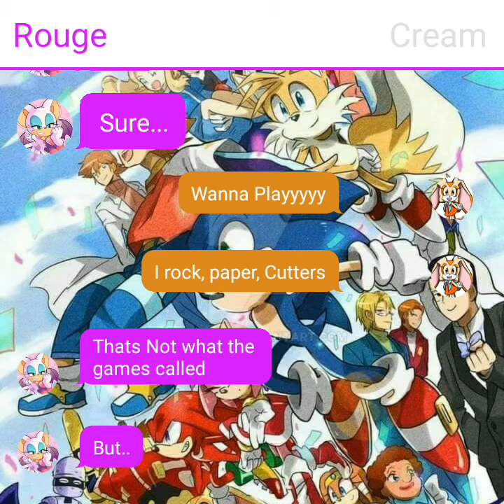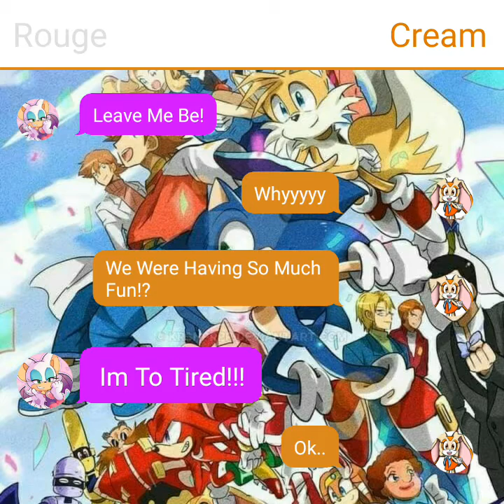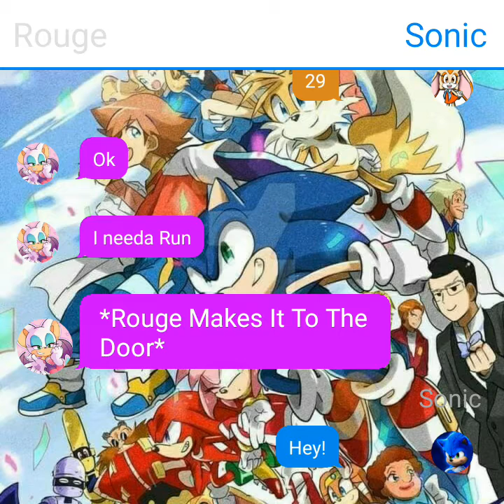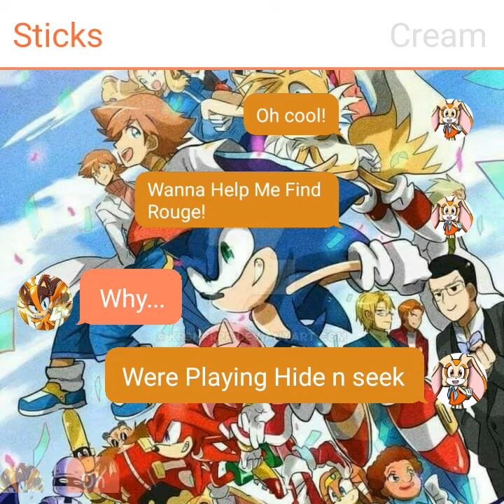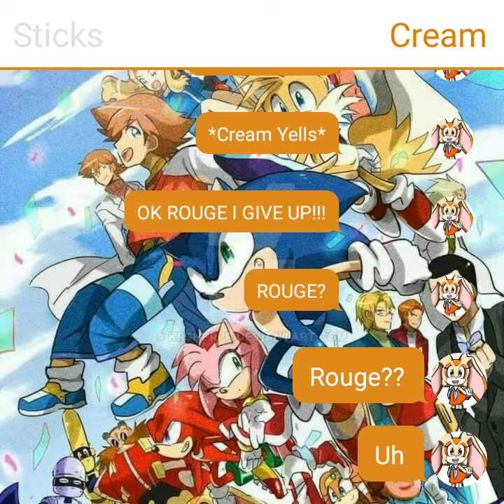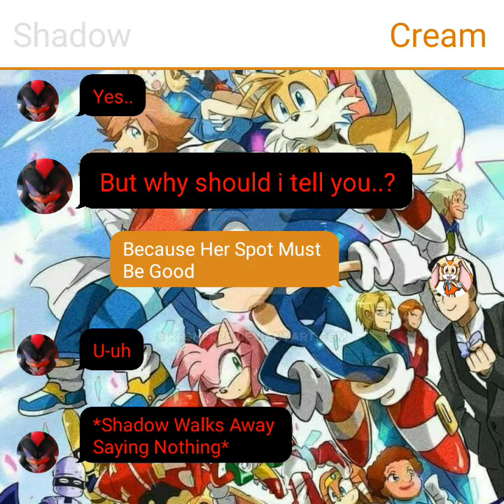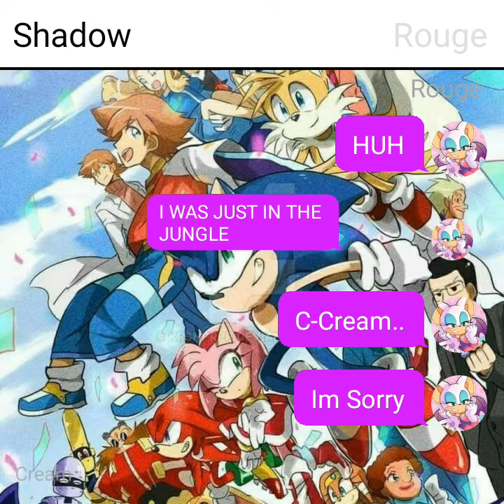Season 1 Episode 4: YOU CAN HIDE BUT YOU CAN RUN!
Cream Annoys Rouge, So They Play Hide & Seek So Rouge Won't See cream For A Long Time!